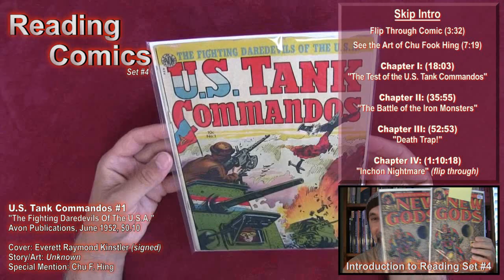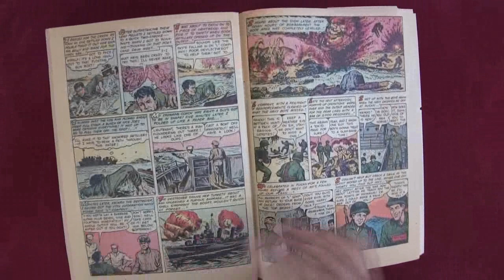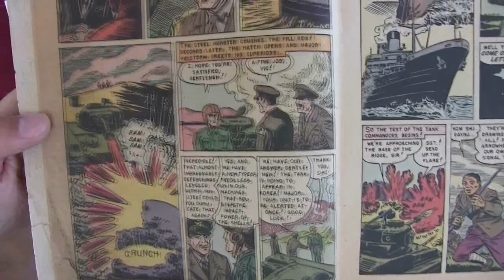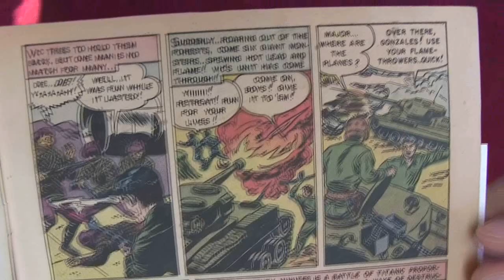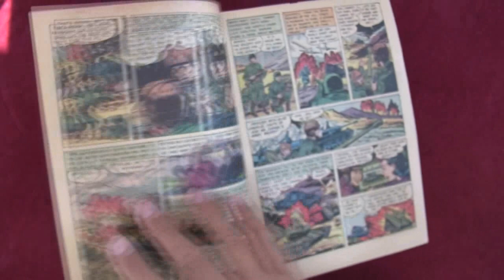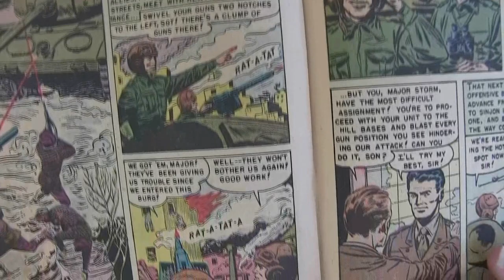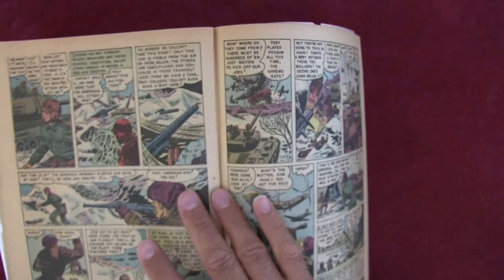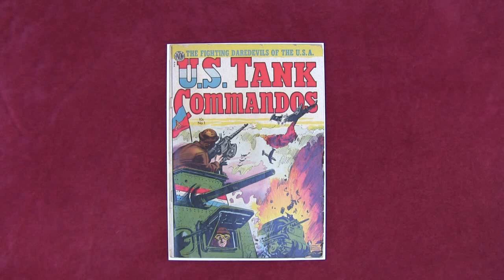Reading Comics: U.S. Tank Commandos #1, Korean War, 1952, Avon, Kinstler, Chu F. Hing [ASMR]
- Flip Through Comic (3:32)

- See the Art of Chu Fook Hing (7:19)

- Chapter I: "The Test of the U.S. Tank Commandos" (18:03)

- Chapter II: "The Battle of the Iron Monsters" (35:55)

- Chapter III: "Death Trap!" (52:53)

- Chapter IV: "Inchon Nightmare" (flip through) (1:10:18)

***REFERENCED VIDEOS***

***REFERENCED ARTICLES***

Chu F. Hing: About the Artist

***Additional Articles***

Peace,

chycho